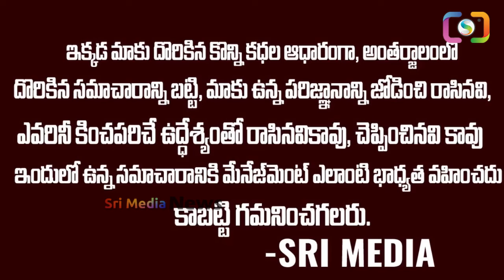వైసీపీ ఎమ్మెల్యే కొంపముంచిన తొందరపాటు కొద్దిసేపటికే తారుమారు అయిన ఎమ్మెల్యే గ్రాఫ్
Watch ► Annabathuni